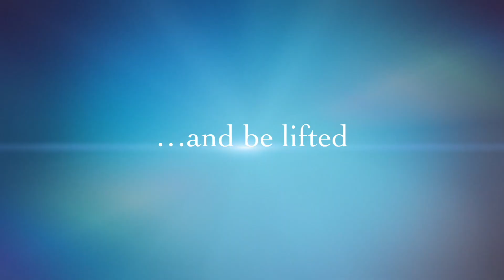2019 Promo - BYU Management Society & LDS Business Forum & UK Conference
2019 Promo - BYU Management Society & LDS Business Forum & UK Conference